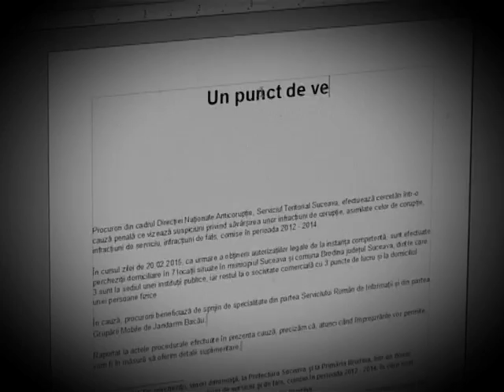Un punct de vedere - MIERCURI 24.II.2016